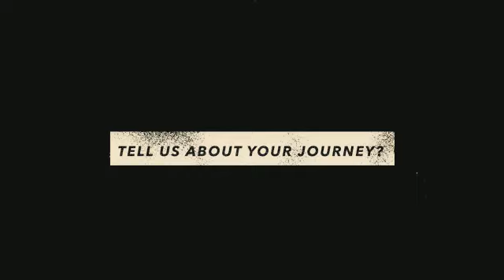Strokearts Studio - Valuable feedback of our student and parent.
WELCOME TO STROKEARTS STUDIO!
Meet Shakhti and Vidhya!
Shakhti is currently one of our best Creative Minds students (formerly a Tender Minds student).
Hear what Shakhti’s Mum (Vidhya) has to say about her child’s growth and hear from Shakhti herself about her experience with Strokearts Studio!
Our lessons are 100% customizable to each individual’s need. If you are still unsure if we are the right fit for you, sign up for a trial lesson and begin your art journey with us!
(Limited slots)
Location: 1187 Upper Serangoon Rd, #02 - 13 The Midtown, Singapore 533971